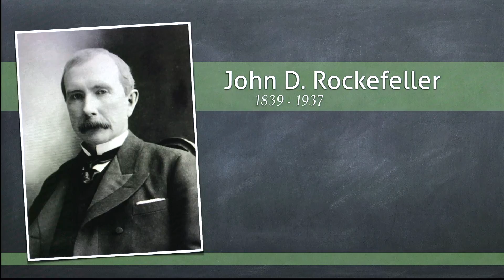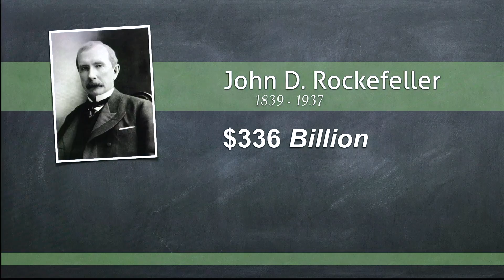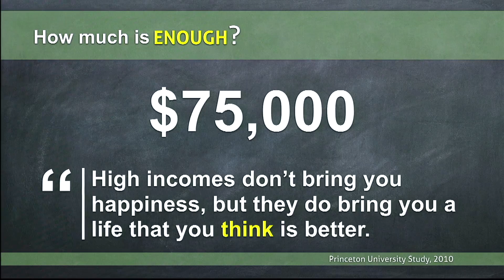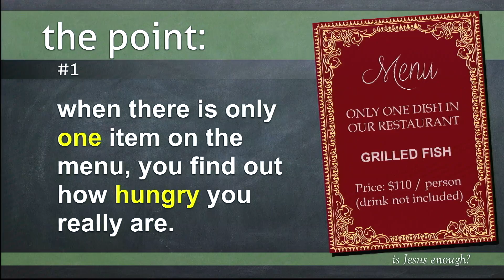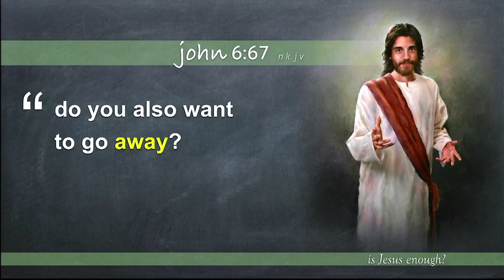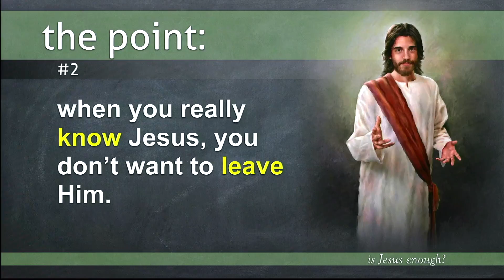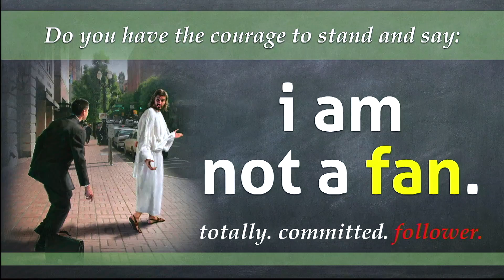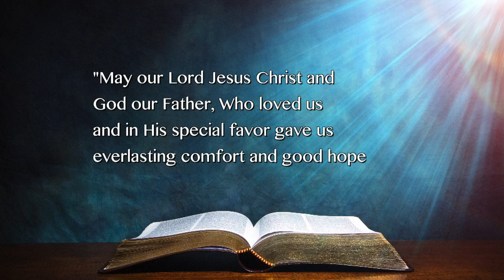Is Jesus Enough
This video is Pastor Benjamin Orian's sermon "Is Jesus Enough?". This is part four of his series "Not a Fan" at South Tacoma Adventist Fellowship on September 30, 2017.